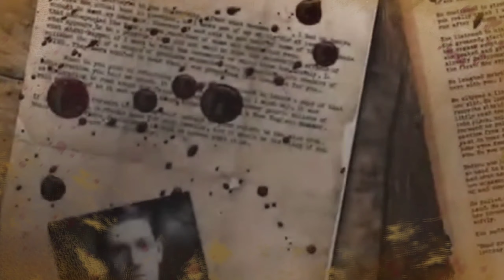Jil Pukura Gotona । Story Suspense।Honted special Suspense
Best _Story_Suspense

NAME OF THE STORY-. Jil pukurargotona

THE AUTHOR OF THE STORY -    Surajit das    SUTRADHAR OF THE STORY- Arpan kumar das
STORY EDIT BY- Arpan Kr. Das
READER OF THE STORY- Arpan , Surajit

Best story suspense
New story suspense
Original voice
honted story suspens
New story suspense
Bengali story suspense